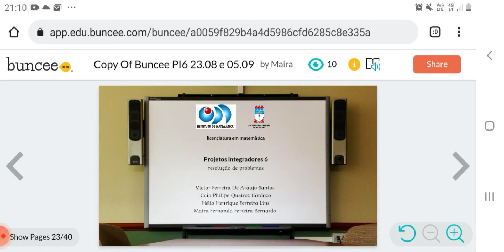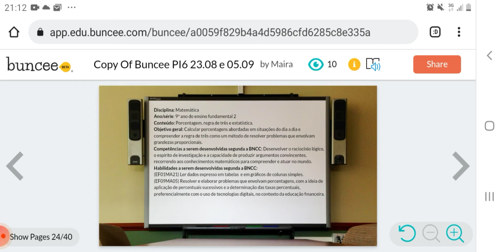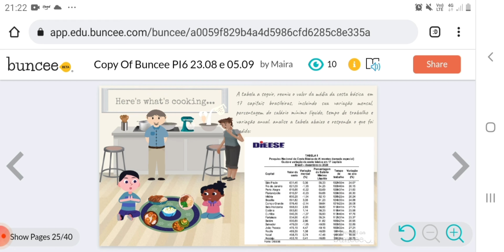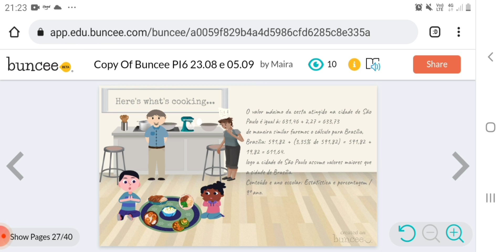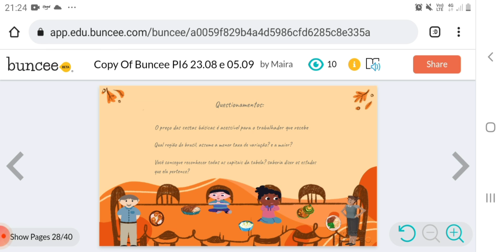Vamos resolver problemas? #7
Olá Pessoal!

Seguimos com a série resolução de problemas e mais um exemplo para vocês, observando a BNCC e com situações contextualizadas.